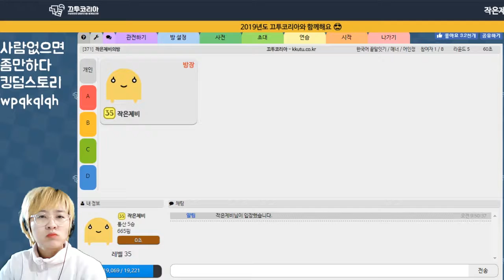[끄투온라인] 적절하지 않은 적절 봇 190213_1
아침 칼바람 하려는데
롤이  점검 중이라 끄투켜놓고
시청자분들 기다리며 적절 끄투봇과 붙어보았습니다.